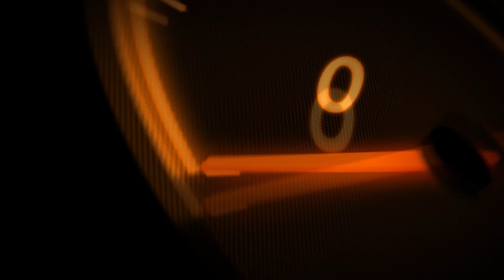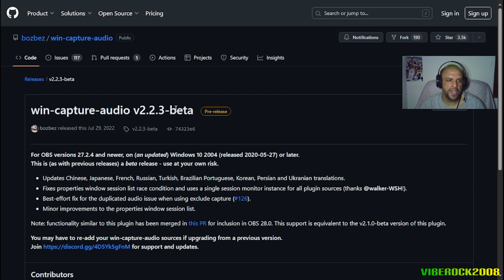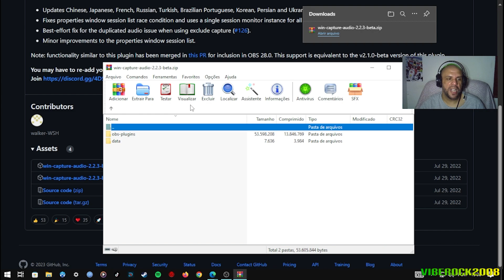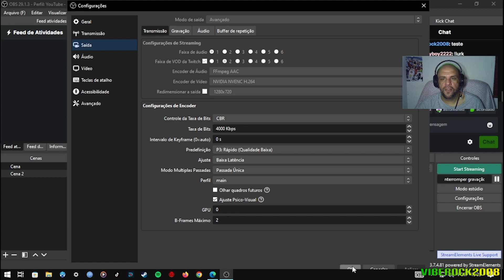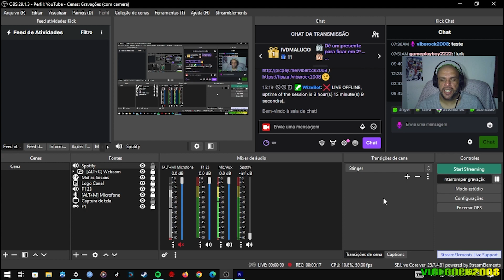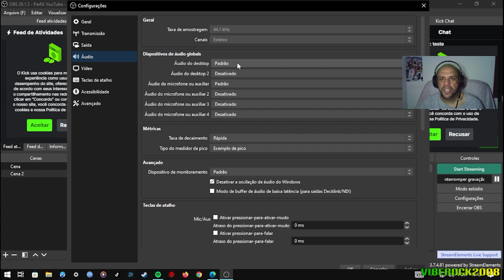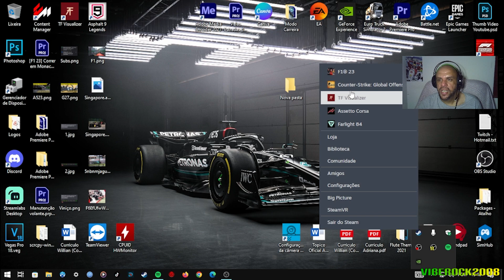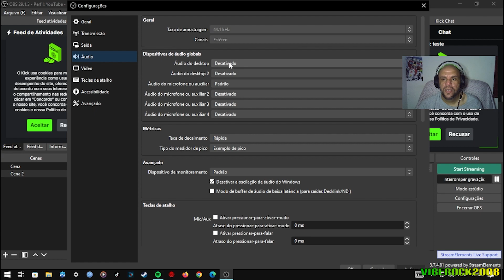[TUTORIAL 2023] COMO SEPARAR AS FAIXAS DE ÁUDIO NO OBS STUDIO! ✅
Como deixar as faixas de áudio separadas no OBS Studio, para evitar que você leve um strike de copyright!
Tentei explicar da melhor maneira possivel, e espero que seja útil!